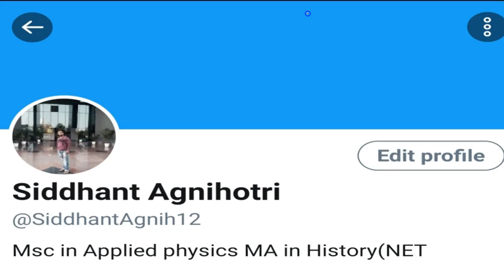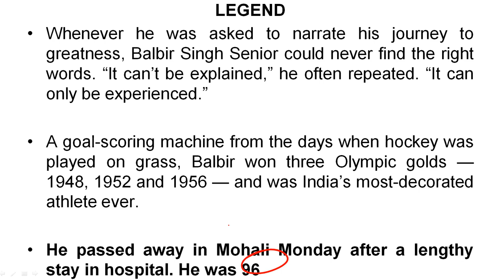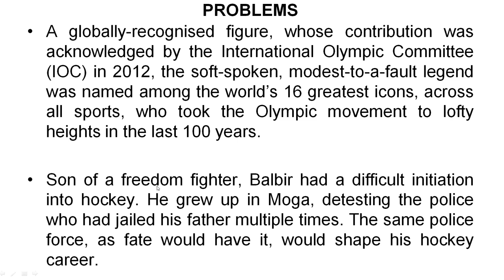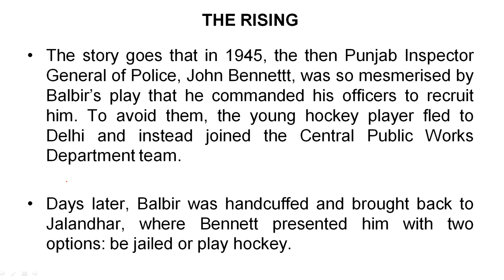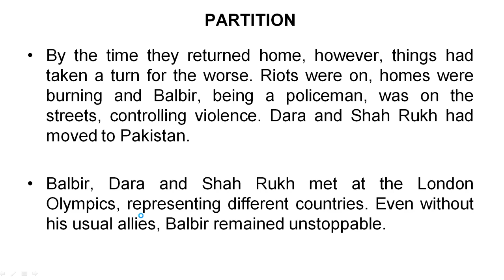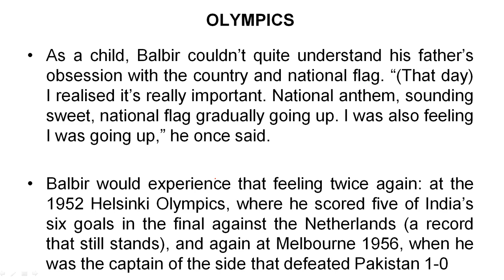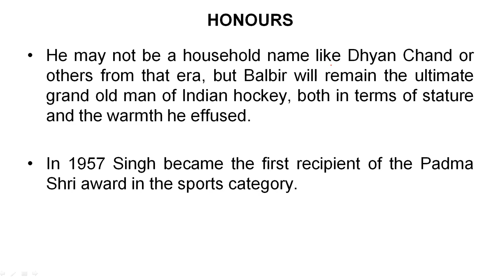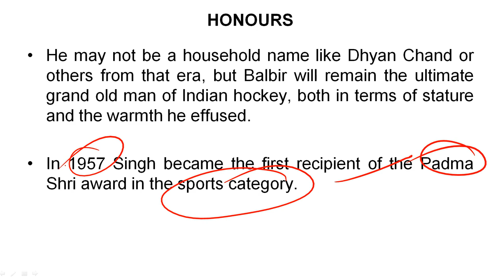Biography of Balbir Singh Sr - Hockey player of India, Three time Olympic gold medallist